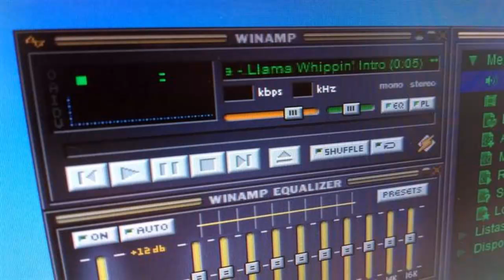Winamp tiene una Segunda Oportunidad !!_HD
Master José Tutoriales™

║╚══╣║─║║╚══╣║─╚╣╚═╝║║║║╚╝╚╗║║╚╝║║╚╣╚══╗ ╚══╗║║─║╠══╗║║─╔╣╔╗╔╝║║║╔═╗║║║──║║─║╔══╝ ║╚═╝║╚═╝║╚═╝║╚═╝║║║╚╦╣╠╣╚═╝╠╣╠╗─║║─║╚══╗ ╚═══╩═══╩═══╩═══╩╝╚═╩══╩═══╩══╝─╚╝─╚═══╝ ▇ ▆ ▅ ▄ ▃ ▂**MASTER JOSE◎ **▂ ▃ ▄ ▅ ▆ ▇.